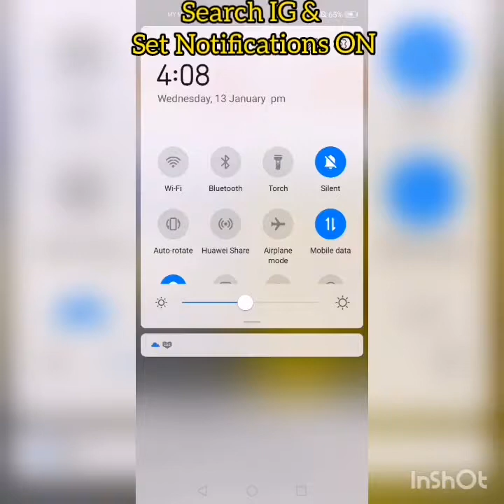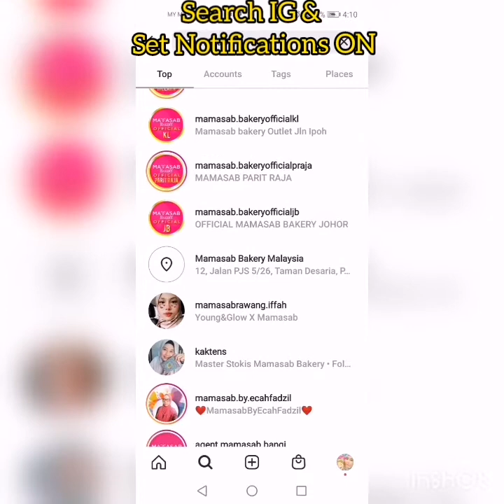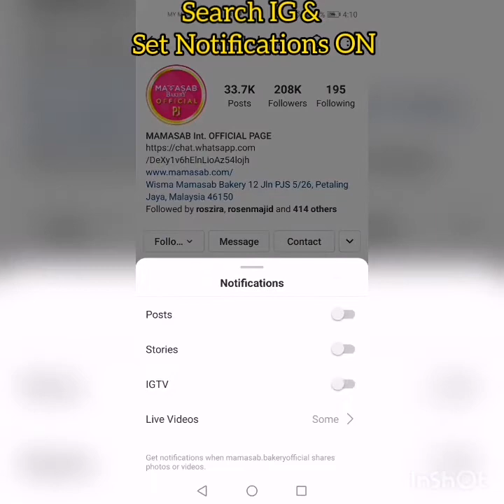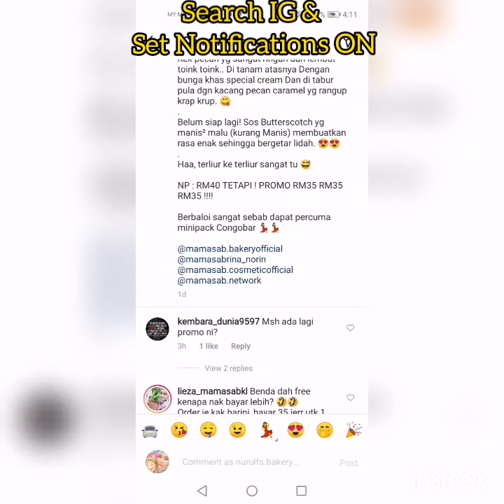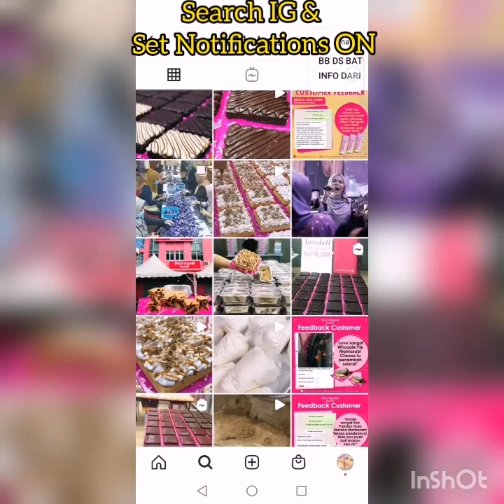Search IG & SET NOTIFICATIONS